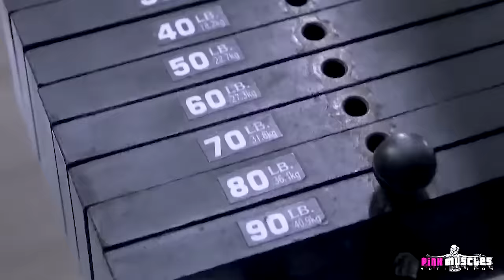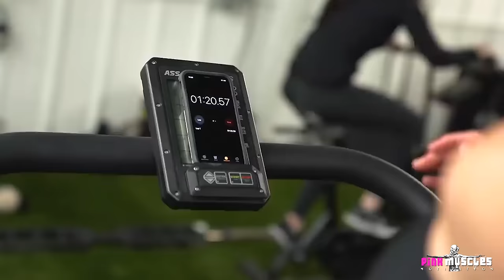REAL WONDER WOMAN BROOKE ENCE - CROSS-FIT ATHLETE - FEMALE FITNESS MOTIVATION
- Female Gym Motivation